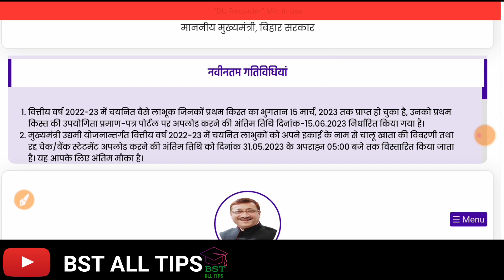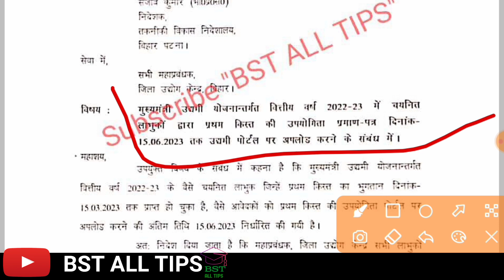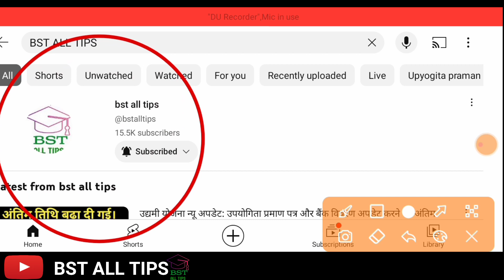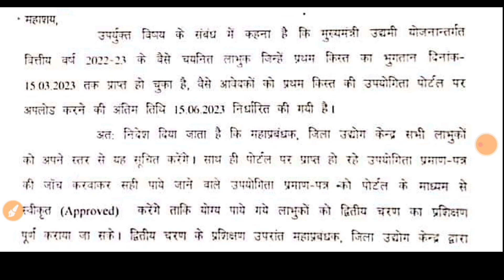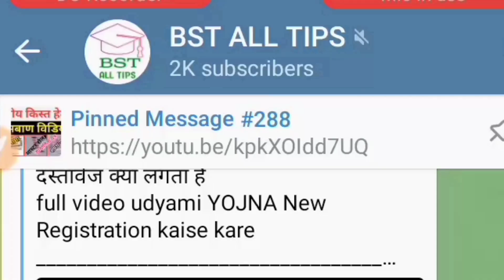उद्यमी योजना नोटिस जारी: द्वितीय किस्त प्रशिक्षण ।। उपयोगिता प्रमाण पत्र अपलोड अंतिम तिथि घोषित।।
जिनका प्रथम किश्त 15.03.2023 तक मिला था उनको दुबारा प्रशिक्षण के लिए उपयोगिता प्रमाण पत्र 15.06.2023 तक अपलोड करने का अंतिम तिथि घोषित कर दिया है।।

उद्यमी योजना नोटिस जारी: द्वितीय चरण प्रशिक्षण के लिए उपयोगिता प्रमाण पत्र अपलोड करने का अंतिम तिथि।